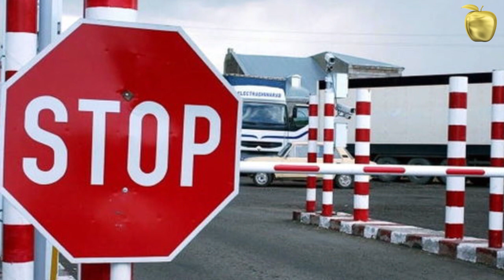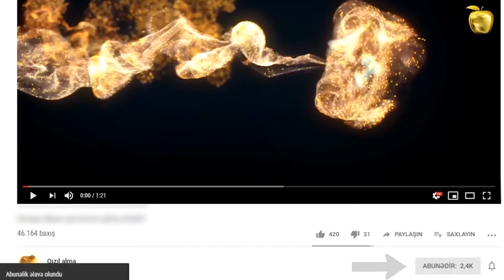Rusiya ilə sərhəddə nə baş verib? – Dağıstan açıqladı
Dağıstan sərhədində düşərgədə məskunlaşan və Vətənə qayıtmağı gözləyən azərbaycanlılarla yerli polis qüvvələri arasında qarşıdurmada 11 nəfər xəsarət alıb.